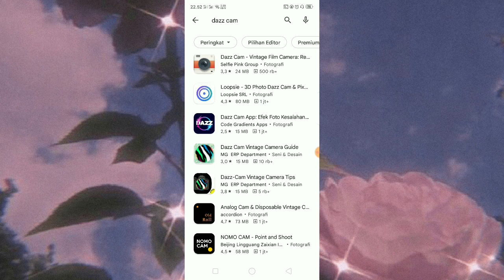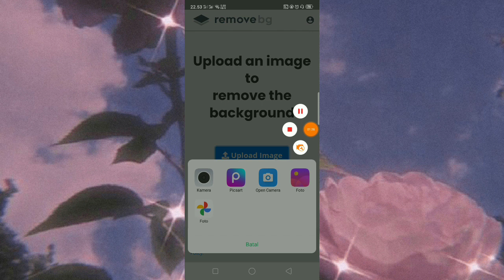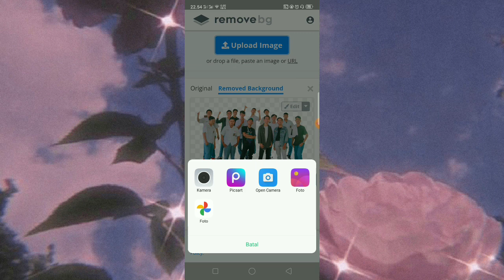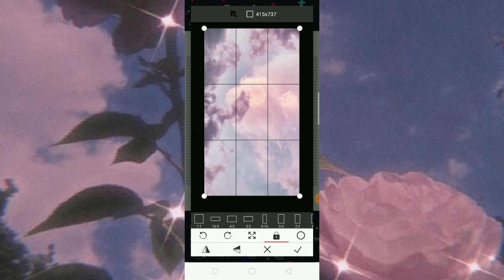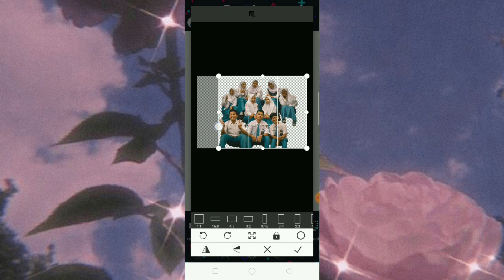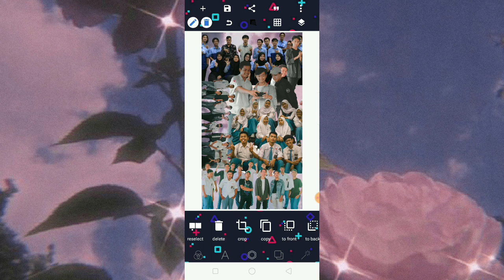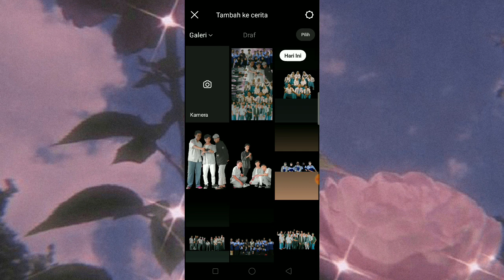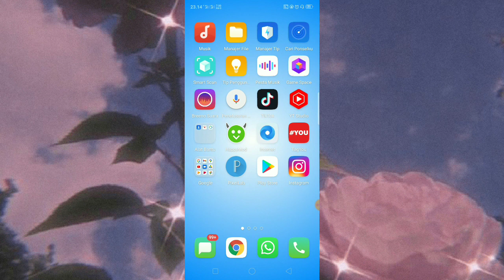Cara Edit Yang Lagi Trend Wallpaper Foto Tanpa Aplikasi Dazzcam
hai guys jadi di video kali ini aku bikin tutorial Gimana cara buat wallpaper foto estetik yang kolase yang lagi viral di Tik tok Itu kan biasanya ada di iPhone yang pakai aplikasi Dazzcam

kalo android gimana ?? yuk simak videonya hingga selesai !

dazz cam, dazz cam android, dazz cam pro, dazz cam iphone, dazz cam ip, dazz cam untuk android, dazz cam 3d, dazz cam edit, dazz cam apk